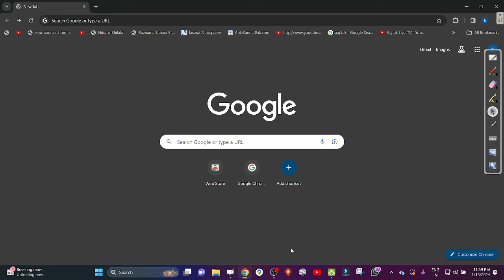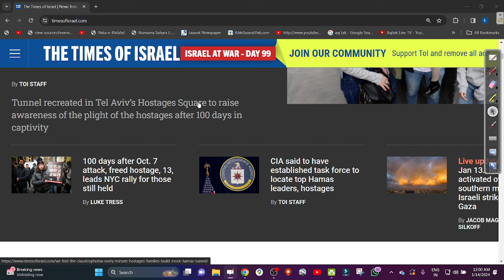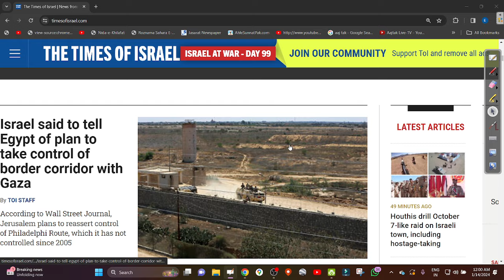2024 01 13 PROTEST AGAINST NETAN YAHU. INAMUR RAHMAN نتن یاہو کے خلاف احتجاج